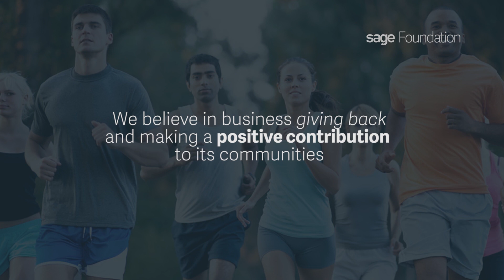Sage Foundation Parkrun Short Social Media Teaser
Sage commisioned Filmpod (a division of Pod Agency) to film and edit a short 45 second clip for their Social Awareness Campaign (Sage Foundation $1million dollar challenge), this is the short version which was used on Social Media. Filmed and edited within 3 hours - same day edit.